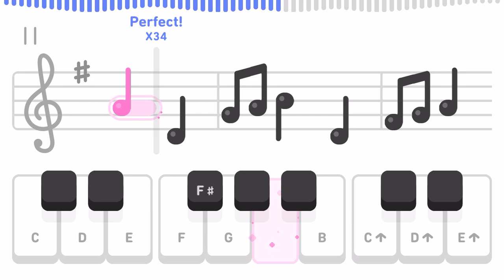Quadrille - Duolingo (Music)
Duolingo
Music Daily Practice Piece:
Quadrille

Screen recording of me playing.

I’m really not sure how these daily practice recordings will benefit anyone. But I enjoyed the challenge of doing them, so they’re here - if you did find them useful in some way,